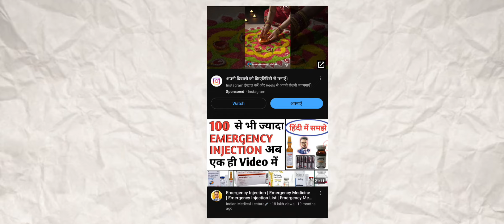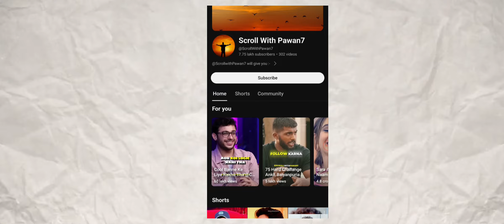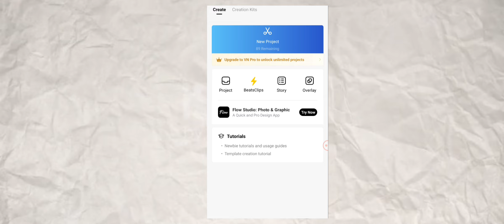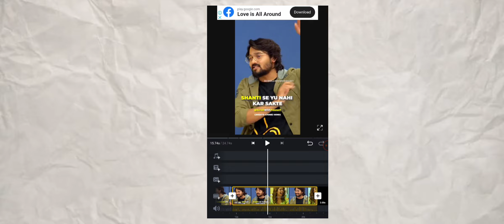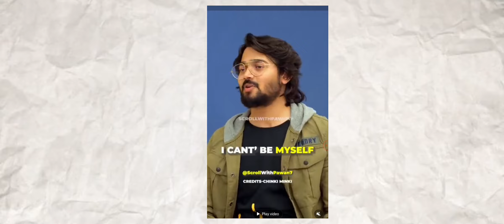Podcast Shorts kaise banaye |Podcast Shorts kaise editing kare |how to Podcast Shorts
podcast shorts
podcast se short video kaise banaye
how to make podcast shorts
youtube shorts
how to make shorts from podcast
 podcast short video kaise banaye
podcast shorts kaise banaye
 how to make podcast shorts for youtube
how to make youtube shorts
how to make youtube shorts from podcast
 shorts
podcast
youtube shorts monetization
how to edit podcast shorts
creating short videos
how to create podcast shorts
scroll with pawan

editing Shorts videos
editing short video kaise banaye
editing short video song
editing short video free fire
editing short video bhojpuri
editing short video app
editing short video new
editing short video status
editing short video photo
editing short video bhojpuri song
editing short video ff
editing Shorts
editing shorts
editing short video
editing shorts for youtube
editing shorts in premiere pro
editing shorts on davinci resolve
editing shorts free fire
editing shorts ff
editing shorts tutorial
editing shorts like ali abdaal
editing shorts in capcut
editing
photo editing
capcut video editing
video editing
how to editing video
how to editing video in mobile
how to editing photo
how to editing instagram video
how to editing video in laptop
how to editing kinemaster
how to editing in laptop
how to editing video for youtube
channel
how to editing alight motion
how to editing vn app
Podcast
podcast
podcast hindi
podcast english
podcast ranveer alahbadia
podcast video
podcast punjabi
podcast english learning
podcast horror
podcast shorts
podcast realhit